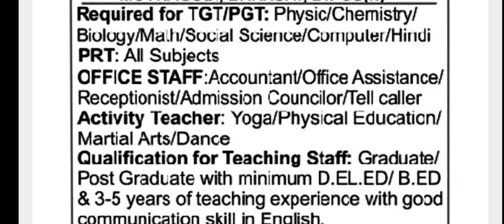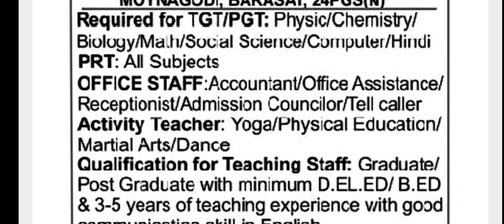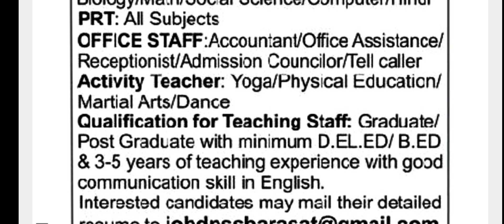DPS TEACHER VACANCY IN WEST BENGAL/ DPS TEACHER RECRUITMENT/ DPS VACANCY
For more vacancies.

Central Government teaching and non teaching job vacancies 2022:
Kendriya vidyalaya vacancies 2022, navoday vidyalay vacancies 2022, DSSSB vacancies 2022, Eklavya model vacancies 2022, APS vacancies 2022
Kvs Previous year question paper and analysis, NVS previous year question paper and analysis, DSSB all information and previous year question paper and analysis,
State Government teaching job vacancies 2022
Private School teaching job notification 2022
DAV model vacancies 2022, DAV preparation strategy, DAV previous year question paper, private school vacancies, teaching and non teaching job, DPS SCHOOL vacancies, GD Goeyna school teacher vacancies 2022,
Art and music teacher vacancies, physical education teacher vacancies, geography teacher vacancies, sst teacher vacancies, science teacher vacancies, commerce teacher vacancies,
Teaching job vacancies with b.ed and without b.ed, teaching job vacancies only for online interview, teaching job vacancies only for offline interview, teaching job vacancies,
Provide information about NET, JRF, SET, SLET examination and different universities  P.hd, M.Phil vacancies
# provide information about strategies